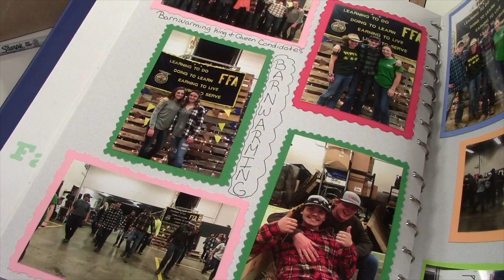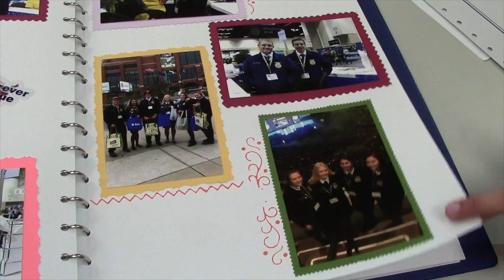Not Just Another Face in the Crowd: Madi Ridder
Washington HS in Washington, MO